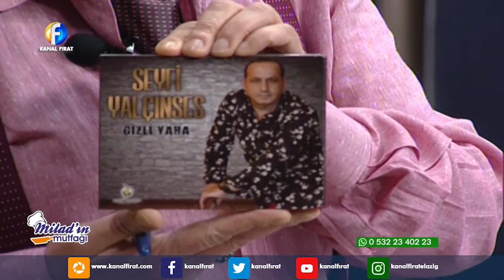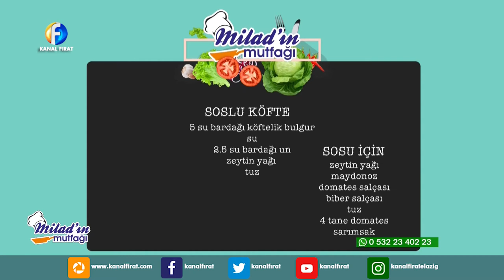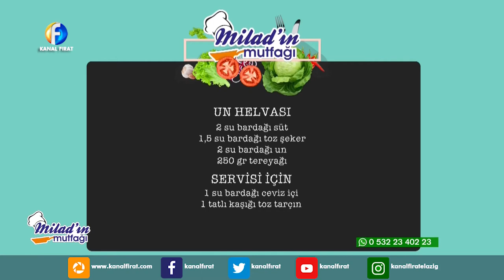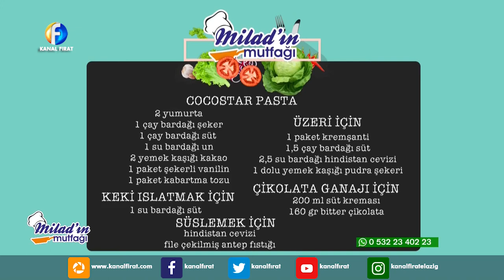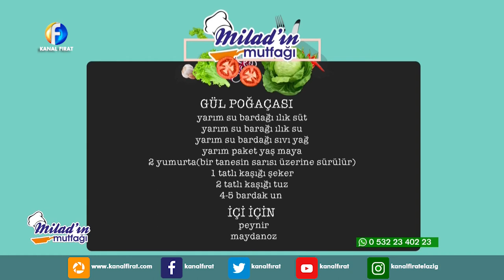Milad'ın Mutfağı 16 01 2019